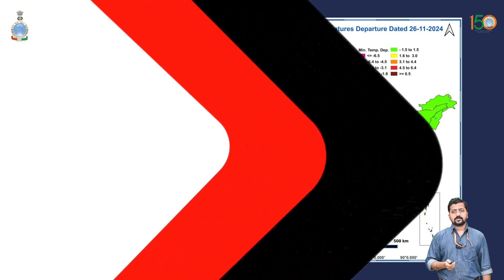Morning Weather Briefing (26.11.2024)